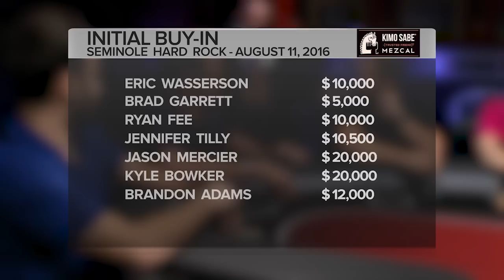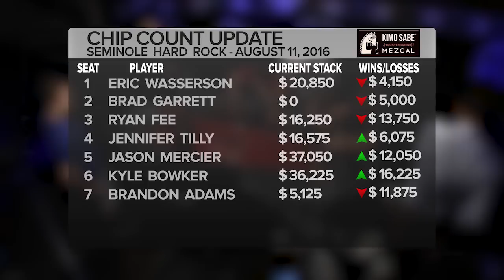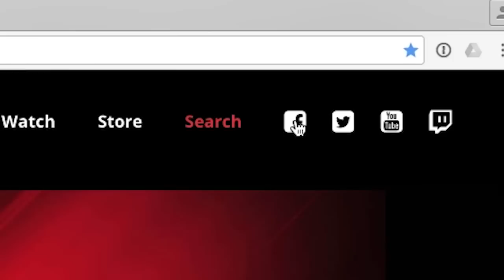Can a comedian BEAT poker PROS?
Brad Garrett joins our table at Seminole Hard Rock in Hollywood, FL.  Can he hold his own against the pros? He's certainly got a big enough chip stack! Featuring Brad Garrett, Jennifer Tilly, Jason Mercier, Kyle Bowker, Brandon Adams, Ryan Fee, and Eric Wasserson.

Originally aired on CBS Sports Network
Poker Night in America | Season 5 Episode 13 - The Man with the Biggest Stack